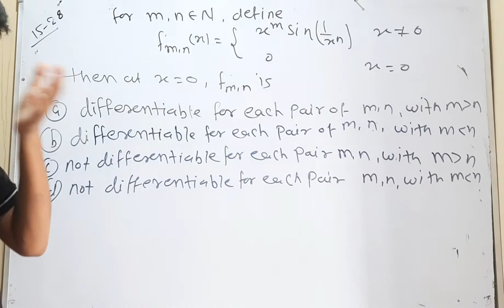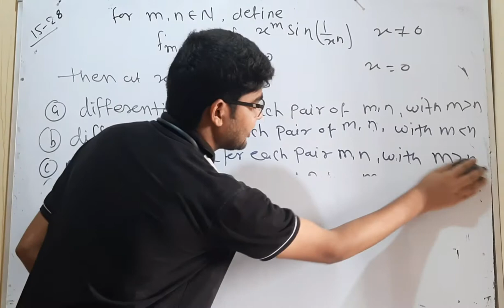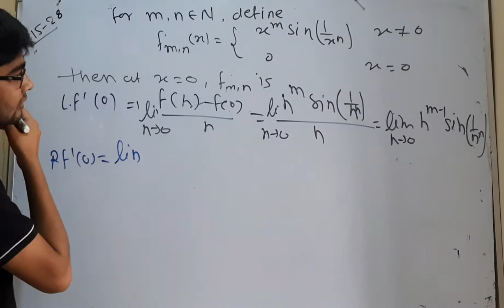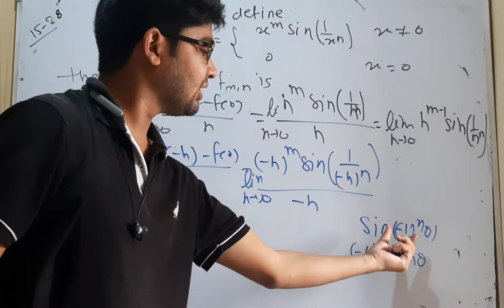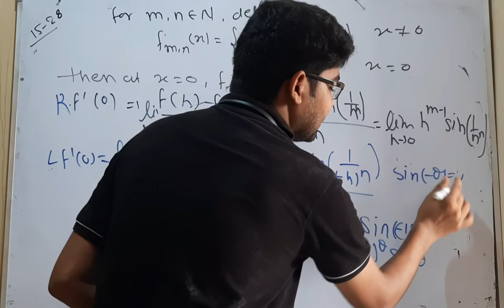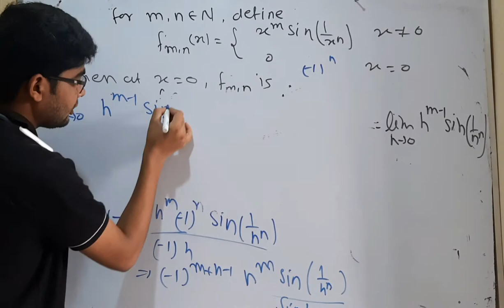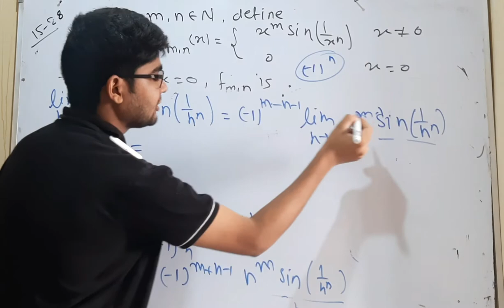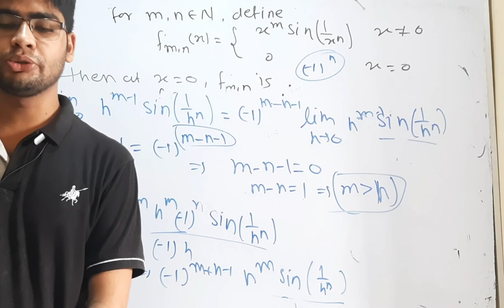IIT JAM 2015 mathematics entrance paper question no 28 by hitesh meena